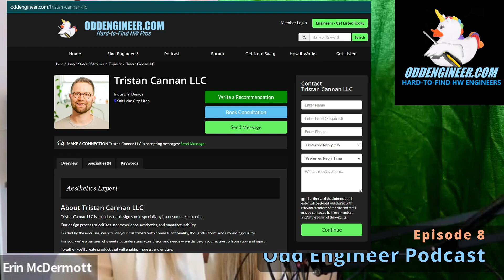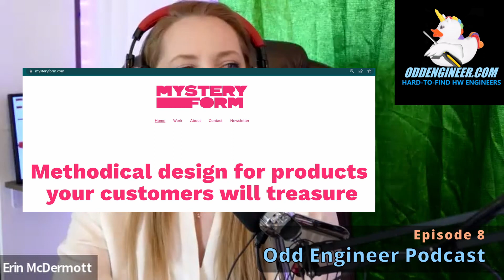Industrial Design of Electronics, Medical, & More! - Tristan Cannan | Odd Engineer Podcast, Ep. 8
1:02 | Picking Industrial Design as a career path in his (Rochester, NY) high school art classes
4:16 | RIT (Rochester Institute of Technology) for Industrial Design and internships that made him a prime hiring choice after college
6:50 | Transitioning from job to freelance contractor
10:15 | Industrial Design Workshop -- Tristan walks students through a full ID project
16:54 | Importance of bringing in industrial design guidance at the beginning of development
20:08 | Tristan's OddEngineer.com profile highlighting his design portfolio
25:40 | Tools Tristan uses in his work
26:35 | Texture plaques and Importance of Texture Choice
28:29 | the fun of freelance-life in physical product dev!
30:04 | Keyshot, SolidWorks, and --- Adobe Suite in Industrial Design??
31:43 | Working on Roku
33:55 | Solar-powered Speaker ID project developed with Informal.cc team
37:36 | Same-day prototyping -- 3D printers
38:44 | Location is no obstacle!
44:50 | Industrial Design thought process
47:56 | Budget/Cost restraints in industrial design
51:17 | Minimum project rates in freelancing
54:43 | Mystery Form - Tristan's company
57:05 | Horror Story ID - Milwaukee Case
1:00:48 | Mechlabs.ai project-based learning similarities with Tristan's workshop
1:03:00 | Join Tristan's Industrial Design workshop
1:07:38 | Book a video call with Tristan today!

Tristan Cannan, Industrial Design Expert and founder of MysteryForm.com, walks us through his in-depth design process for customizing the look, feel, and functionality of different manufactured goods in this Odd Engineer Podcast episode hosted by Erin McDermott.

He also shares about a new workshop he started where he teaches industrial design with a real, hands-on project, where his students come away with a great portfolio piece to help them land their next job.

Tristan is currently based in Salt Lake City, Utah, and works with clients far and near.

Interested in an industrial design contract with Tristan? Or do you think you might be able to work together in different ways?

Not ready for a full contract but need feedback fast about the design of your product?
You can also pay for 1-hour of one-on-one industrial design guidance in a video consultation with Tristan here:

Or add this valuable industrial design contact to your LinkedIn network